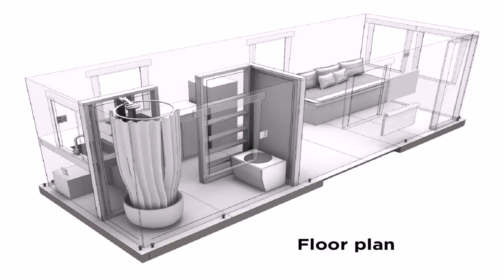Tiny Home Plans Canada - Gif Maker DaddyGif.com (see description)